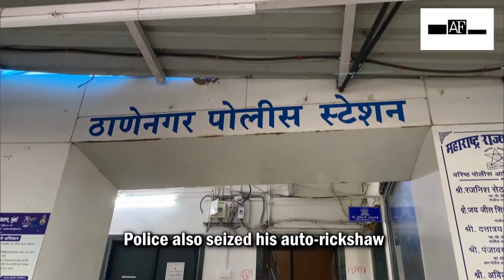Police arrest auto-rickshaw driver for molesting girl in Mumbai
Police arrested an auto-rickshaw driver who molested a girl from Digha, Navi Mumbai and also seized his auto-rickshaw on October 15. The auto-rickshaw driver molested a girl in Thane of Mumbai on October 14.